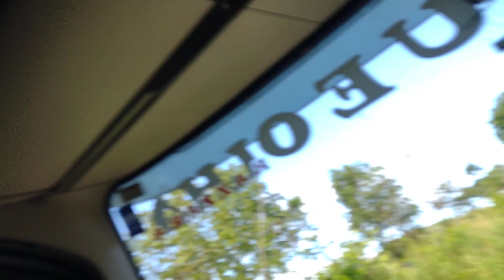Subindo a serra do Espinho PB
Olá, o vídeo mostra o desvio que tive que fazer pela serra dos espinhos porque a estrada por Alagoa Grande estava interditada que da acesso a Areia PB.